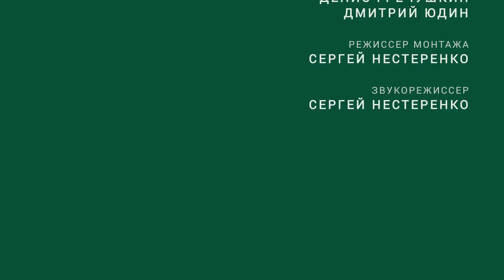Современный дом с плоской кровлей для растущей семьи // FORUMHOUSE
-- Что лучше - двухкомнатная квартира или большой, современный дом на собственном участке? Для Василия Захарова выбор был очевиден, ведь его семья постоянно растет! А идею дома он привез из стран Прибалтики. В итоге получилось очень современно, красиво и удобно!